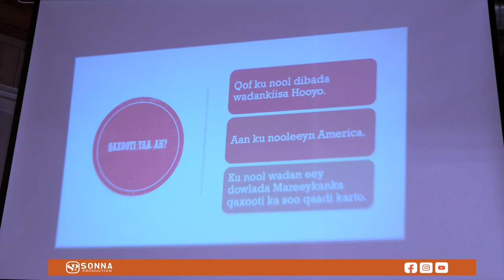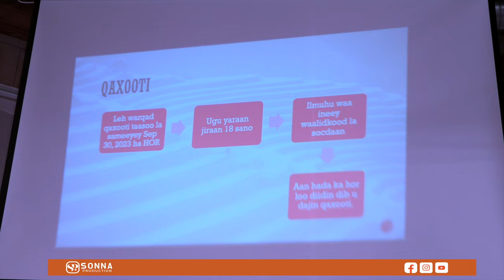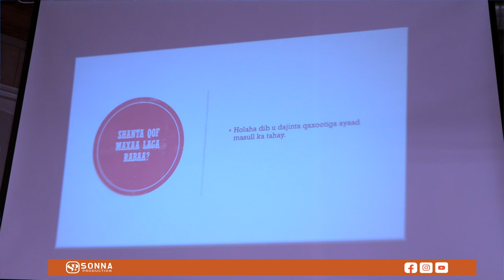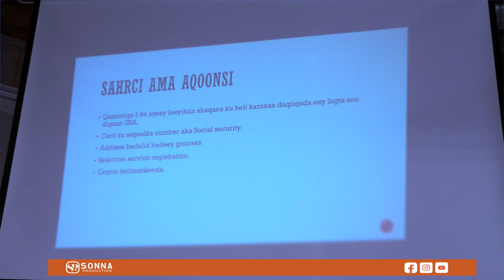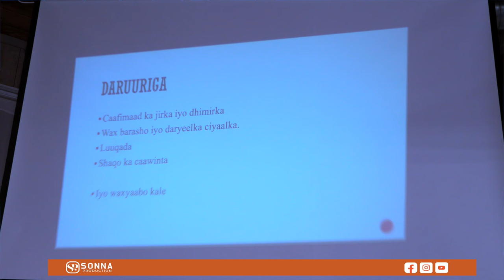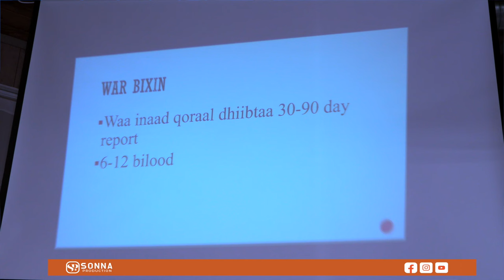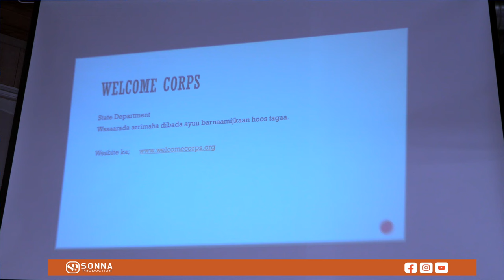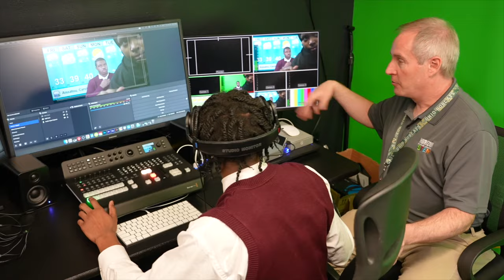MAXAA LAGAA RABAA HADA XAREYNAYSO GROUP-5KA (JAMILA GURHAN)